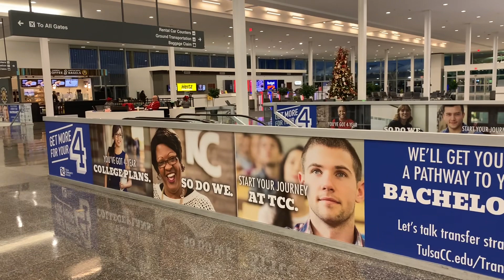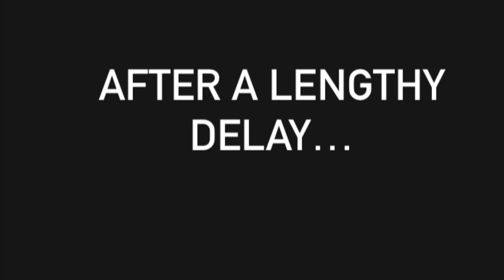12 days of Vlogmas day 7: It’s timeeee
A rundown of my day yesterday.